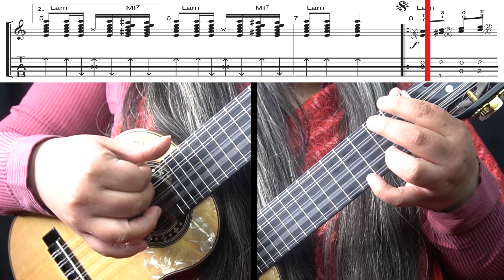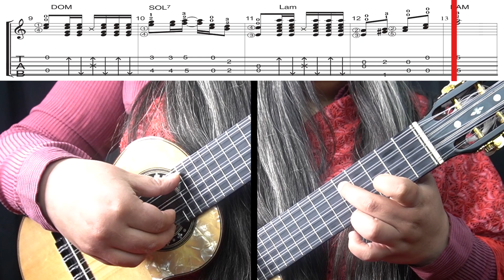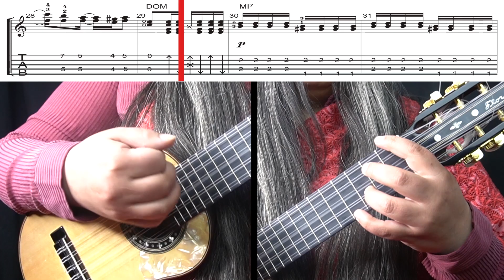2000 charangos: Potosino Soy de Humberto Iporre Salinas - Partitura + TAB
Bienvenidos al video de interpretación de "Potosino Soy" que es un huayño. En este video, practicaremos juntos con la partitura y tablatura de esta obra que fue compuesta por Humberto Iporre Salinas que se interpretara en el evento de los 2000 charangos.